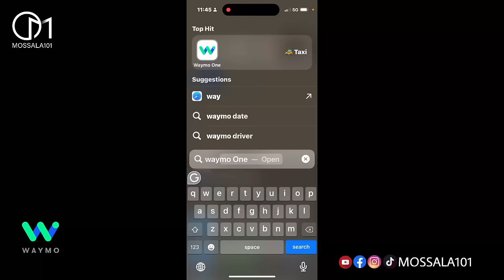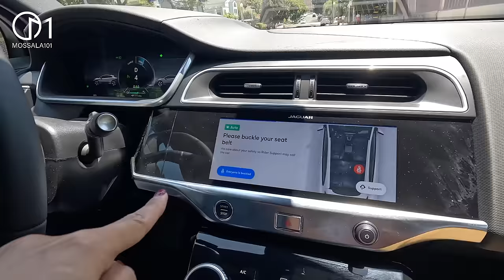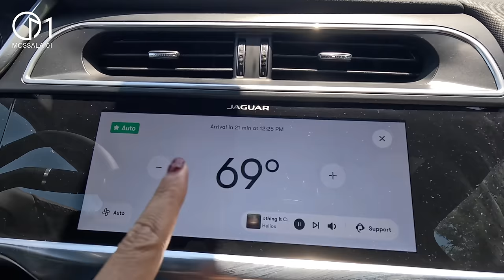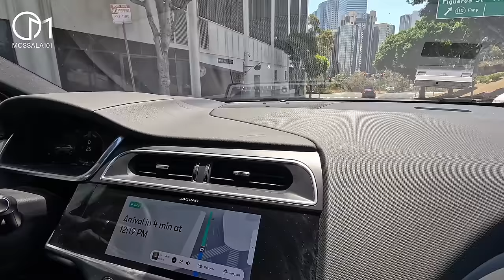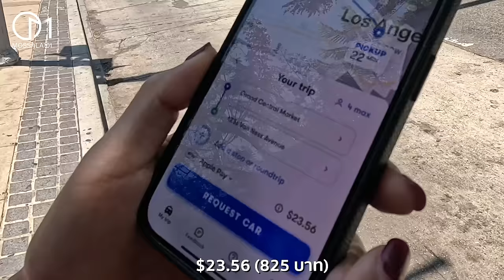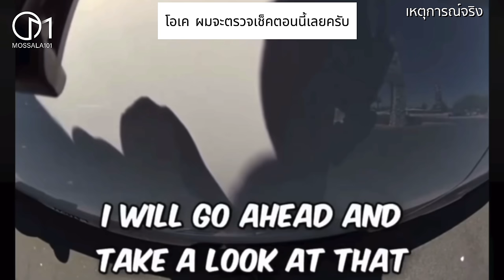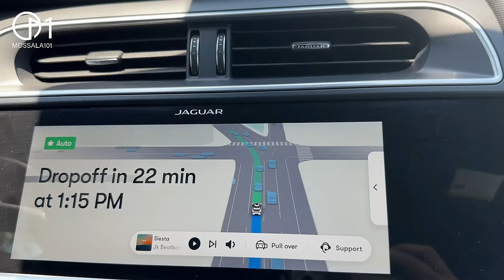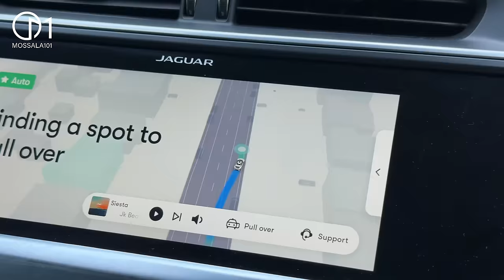นั่งแท็กซี่ไร้คนขับครั้งแรกในอเมริกา อยากให้มีที่ไทยบ้าง! มอสลา |Waymo Robotaxi,Downtown LA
ประสบการณ์นั่งแท็กซี่ไร้คนขับครั้งแรก ในเมืองLos Angeles รัฐแคลิฟอร์เนีย อเมริกา
ไปย่านตลาดเก่าแก่อยู่ใน DowntownLA  "Grand Central Market "￼